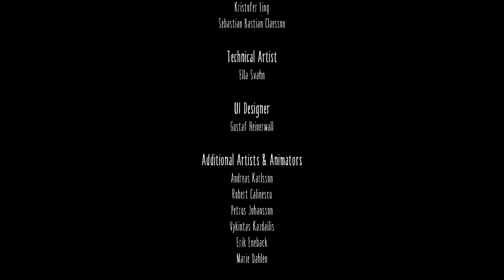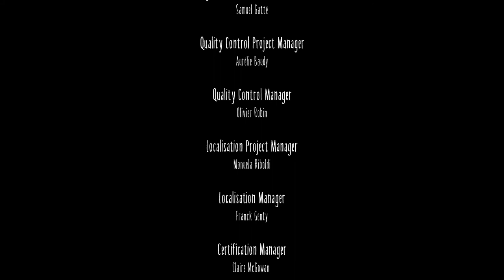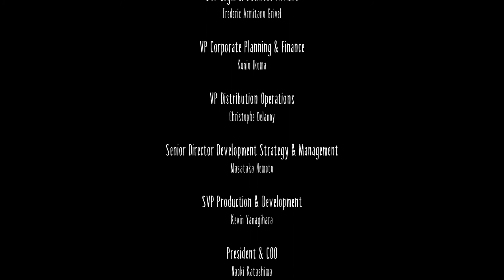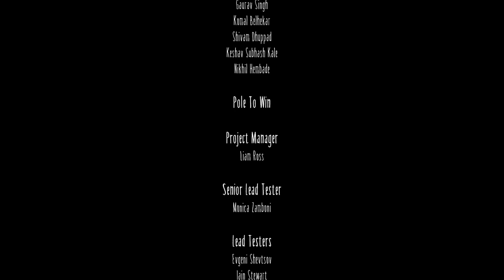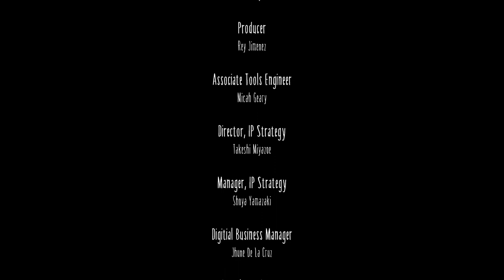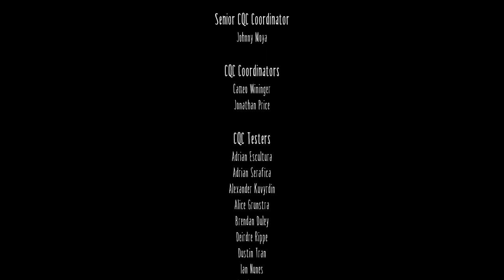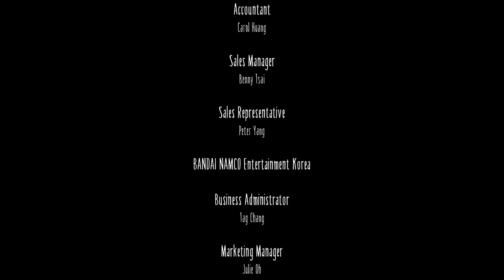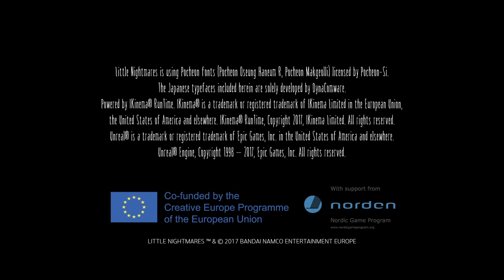LITTLE NIGHTMARES Full Game Walkthrough Gameplay - NO COMMENTARY NO DEATHS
Little Nightmares Full Game Walkthrough Gameplay Playthrough No Commentary played on PC MAX Settings Full HD 1080p.

Be sure to check my new gameplays

Little Nightmares is a puzzle-platformer horror adventure game developed by Tarsier Studios and published by Bandai Namco Entertainment.
A little girl named Six, dressed in a yellow raincoat, awakens from a dream of a woman resembling a Geisha. Armed with only a lighter, she sneaks through the bowels of the Maw, a massive iron vessel designed for much larger inhabitants. Throughout the Maw, she encounters several Nomes, small, skittish creatures that either flee her or passively observe her efforts. Through the Prison, where captured children are held, she evades carnivorous leeches that infest its depths and a pair of artificial eyes that will turn her to stone should she be caught in their lights.